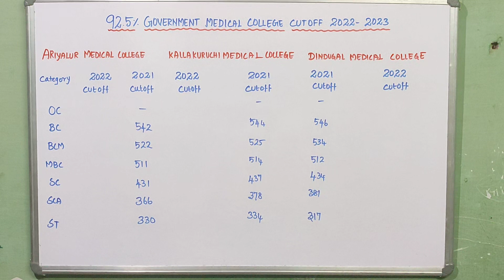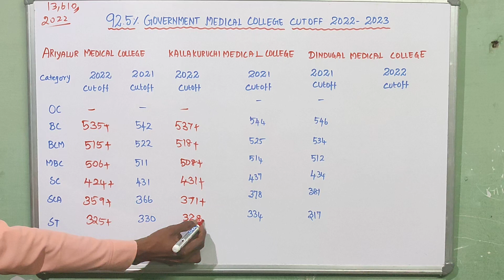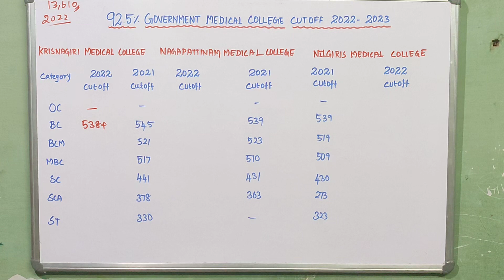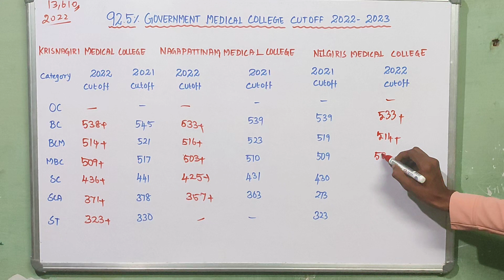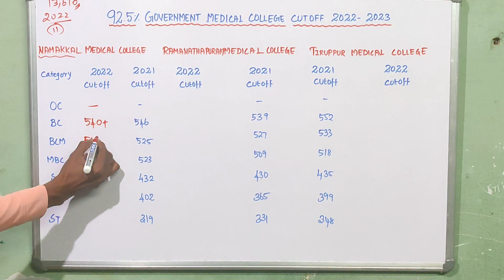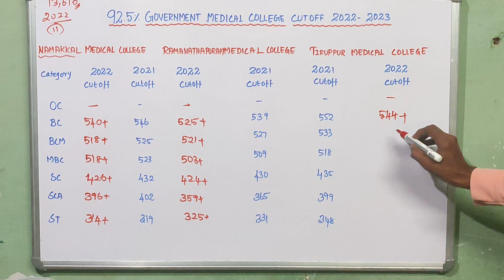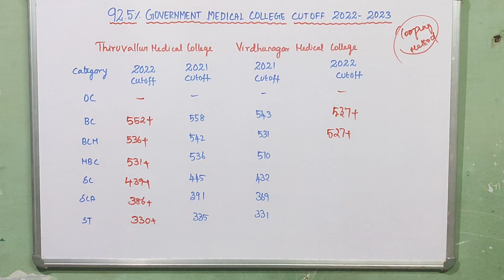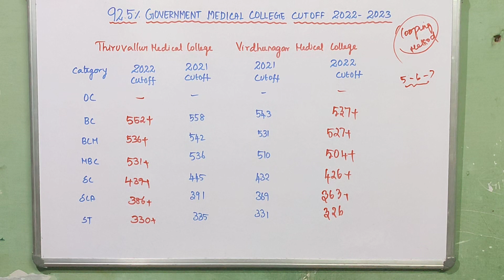TAMILNADU GOVERNMENT MEDICAL COLLEGE|11NEW MEDICAL COLLEGE 92.5%MOST EXPECTED CUTOFF 2022-2023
11th/12th/neet/icar/cucet entrance exam short tips and tricks # ncert line by line#neet#cucet exam icar exam#sreenivas#neet toppers tricks

sreenivas, mohan